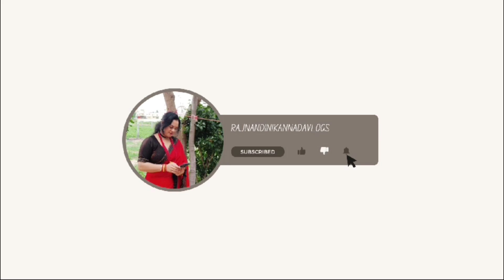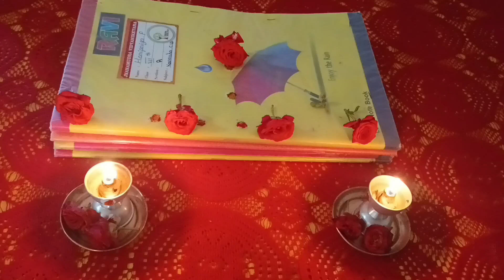ನವರಾತ್ರಿಯ ಏಳನೆಯ ದಿನ 🙏🙏/ ಡೈಲಿ volgs ♥️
# Kannadavolgs# Navratri # viral video